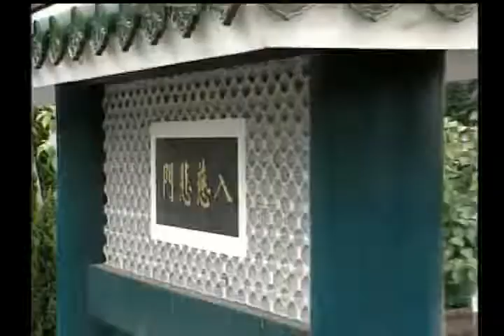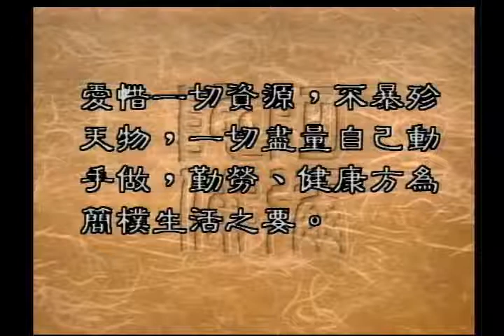圣严法师开示：清贫思想